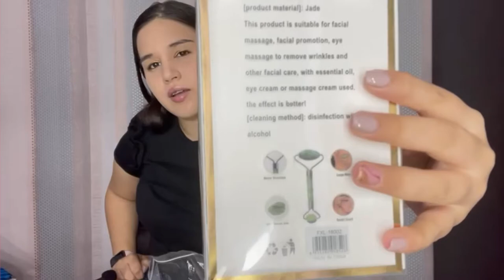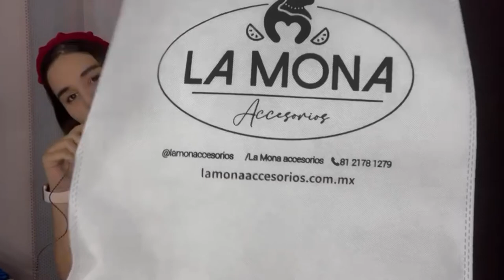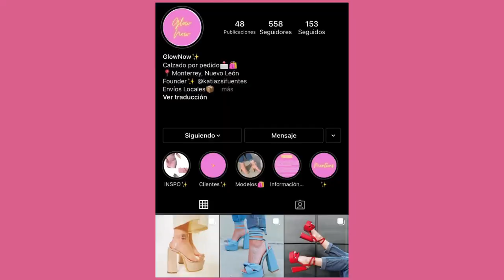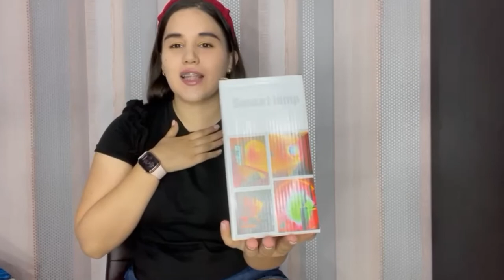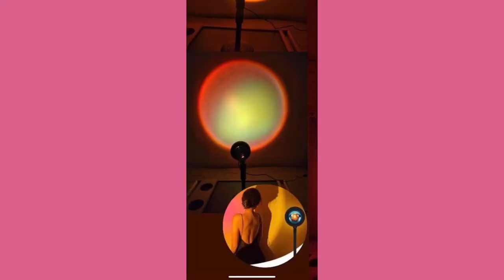MOSTRANDO MIS COMPRAS DE MERCADITO LA FE | Ximena Solis